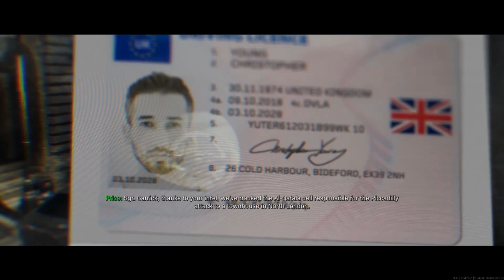COD Modern Warfare Cut Scene Actionable Intel Ep 5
Call of Duty Modern Warfare Actionable Intel Cut Scene.